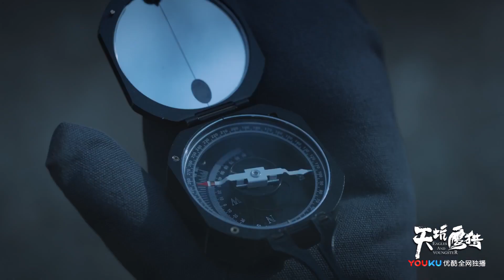天坑鹰猎 第12集预告 小甜瓜保庆卖萌求和好 地质队发现迷路奥义 优酷热播中